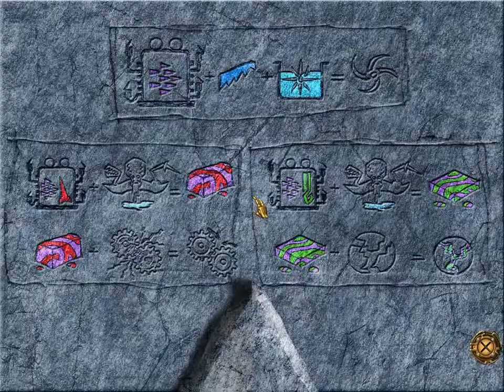Сыграем в «Путешествие на Луну» 4/?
Сегодня займемся лингвистикой!
Благо язык селенитов к этому располагает. Кроме того, будем решать несложные математические задачки, обсудим какстрашножить, отвратительно почавкаем в микрофон и вообще будем вести себя сообразно образу и подобию свиней, коими мы с Александром и являемся. Ах да, и Мишель Ардан тоже что-то там будет делать.